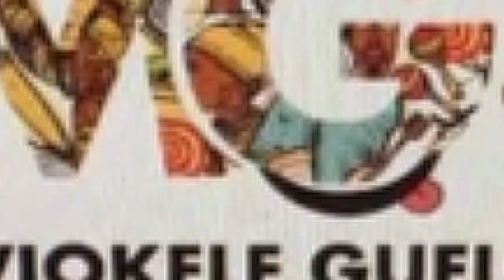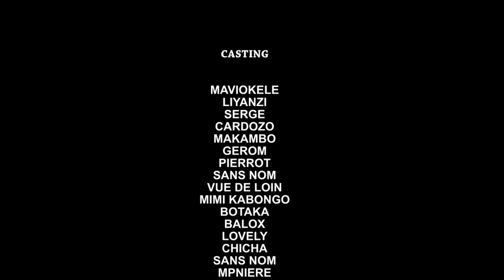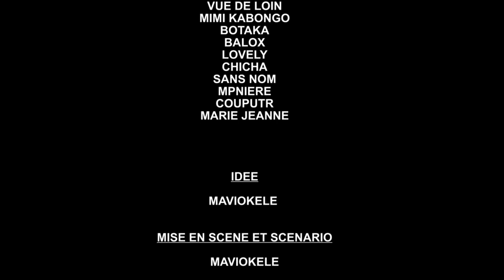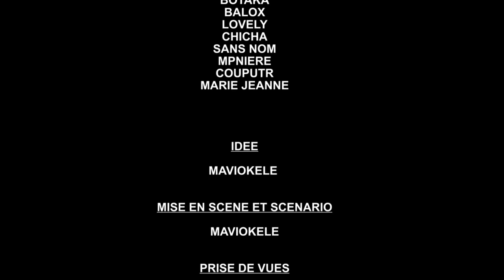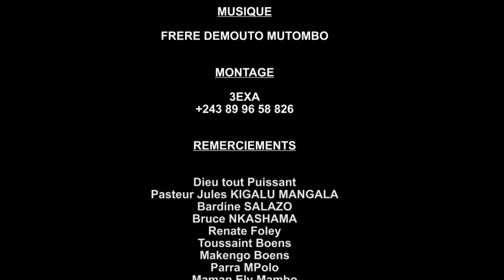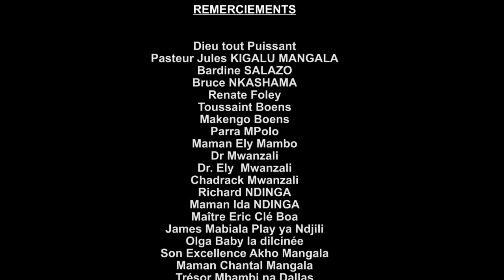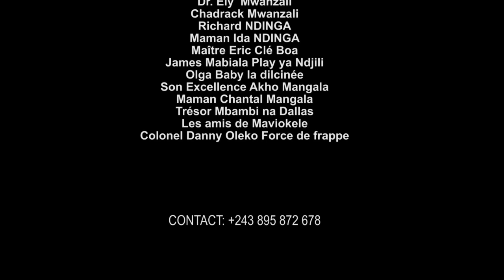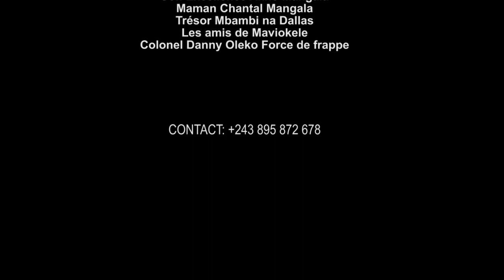KI LELO EBOMI MOKILI ép. 8 fin / NOUVEAU FILM 2022